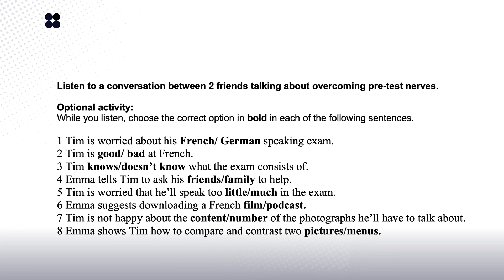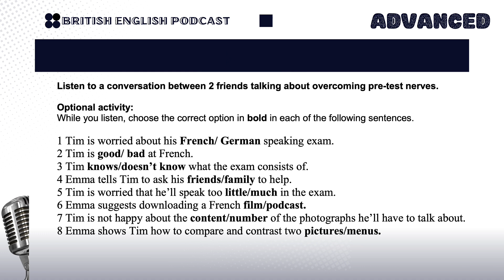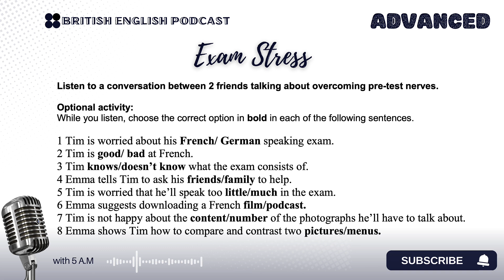Làm quen kỹ năng Nghe IELTS - Podcast British English - Exam stress